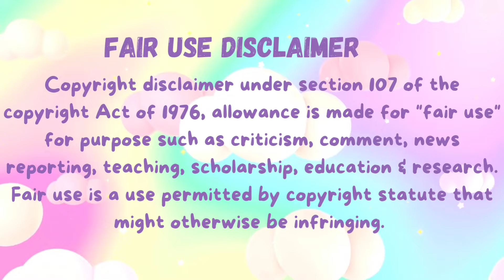giant lobster king crab ASMR mukbang compilation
credits